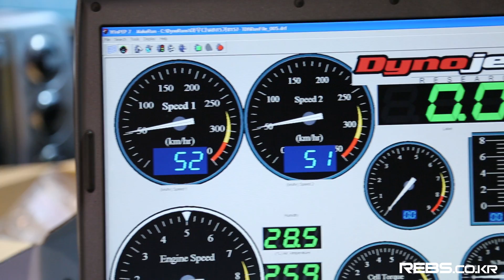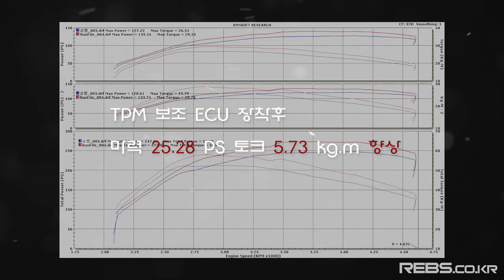TPM 보조 ECU CHIP test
REBS
AUDI A8 TDI

F. /rebsmedia

PRODUCE REBSMEDIA
DIRECTOR FlYINGIDEA